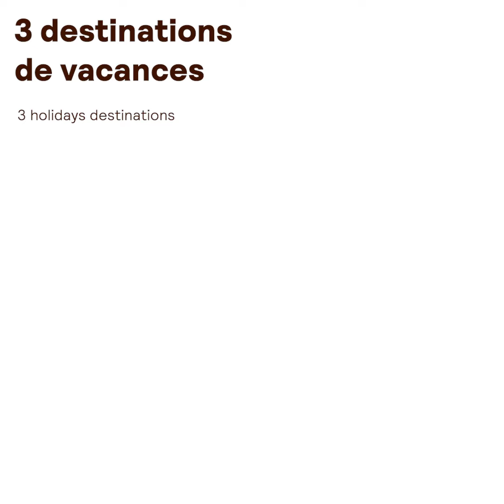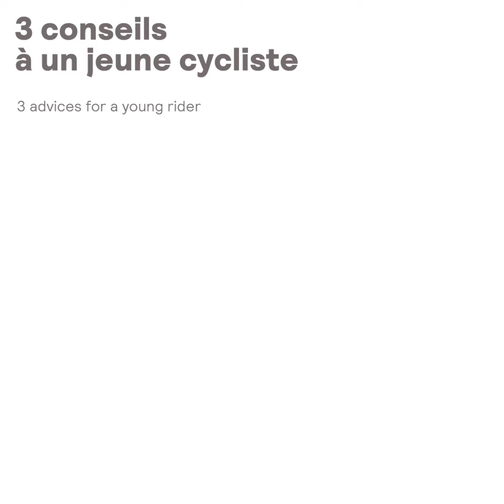Top 3 - Lilian Calmejane